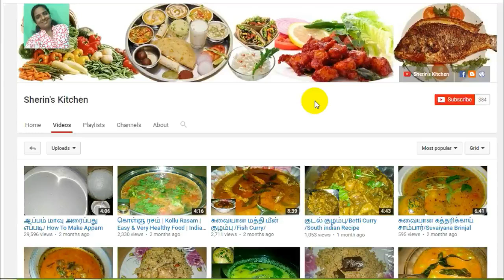வாழைக்காய் வறுவல் செய்வது எப்படி/How To Make Vazhakkai Varuval /Vazhakkai Poriyal /Valakkai Fry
வாழைக்காய் வறுவல் செய்வது எப்படி/How To Make Vazhakkai Varuval /Vazhakkai Poriyal /Valakkai Fry/Sherin's Kitchen: